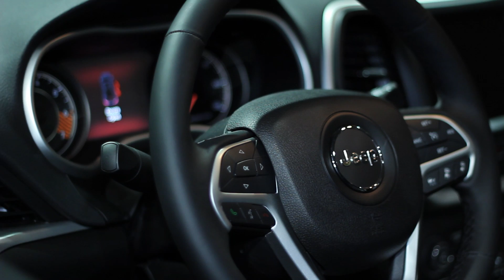2014 Jeep Cherokee: Up Close @ 2013 New York Auto Show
So proud to live, so proud to die; we highlight the 2014 Jeep Cherokee at the 2013 New York Auto Show.